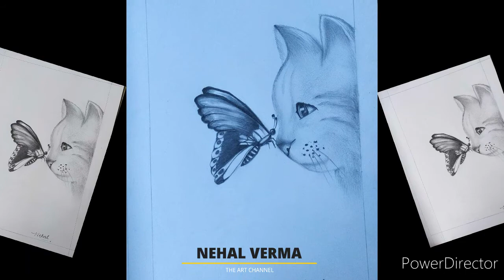How to draw a cat with butterfly|| NEHAL VERMA YT CHANNEL